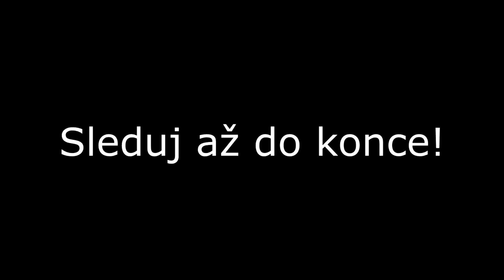PŘEDĚLAL JSEM NOOBOVSKÝ DŮM NA DIAMANTOVÝ A NOOB SE NAŠTVAL!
PŘESTAVĚL JSEM NOOBŮV HLINĚNÝ DŮM NA DIAMANTOVÝ A ON SE NAŠTVAL!!